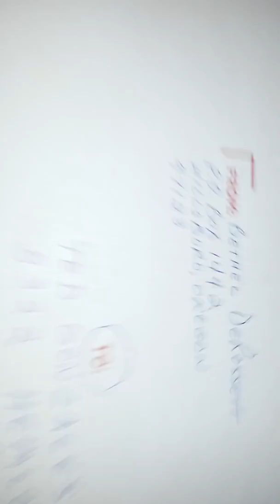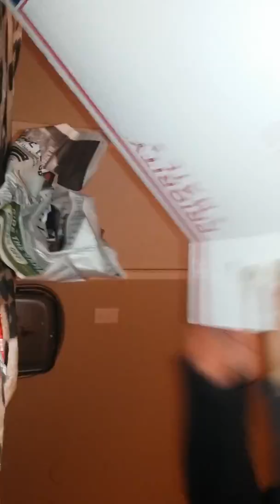Thank you Auntie Beth! I love this GIFT!